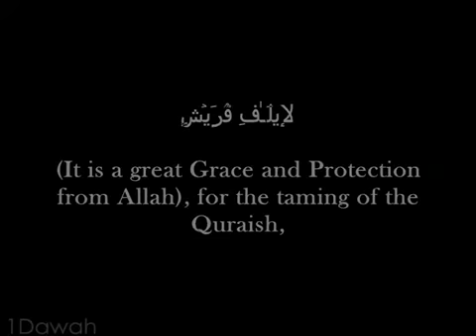106 Surah Quraish (The Quraish) with English translation.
106 Surah Quraish (The Quraish) with English translation